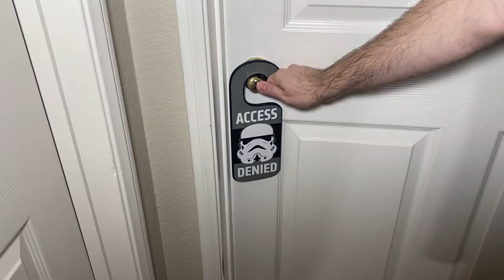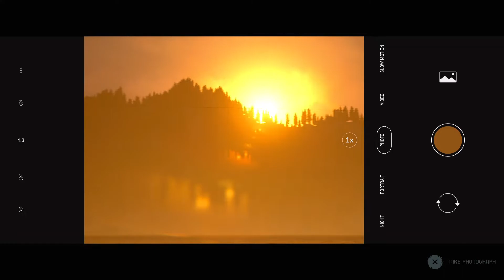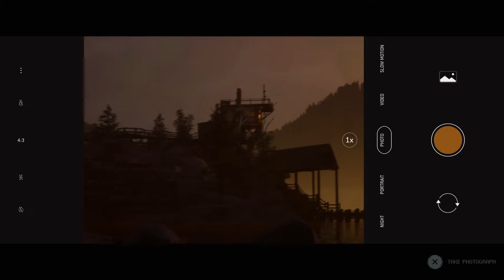THE QUARRY PS5 Gameplay Part 3 - RULE 3: NEVER PLAY TRUTH OR DARE (FIX, FULL GAME)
The Quarry on PS5 - Playthrough will include a full game review of my 1st playthrough. It will include the full game by means of PS5 gameplay, story, first impressions, reactions, cinematics/cutscenes, all collectibles (that I can find), and finish with the ending.

Rating Summary
This is a survival-horror game in which players follow the story of camp counselors stranded at a haunted summer camp. Players interact with characters and explore interactive environments while making action/dialogue choices that influence the story progression/outcome. Some choices lead to depictions of intense violence: a character severing a man's hand with a chainsaw; a creature mauling and decapitating a character; a shotgun blast ripping apart a character's face. Large blood-splatter effects and dismemberment/decapitation accompany some violent acts. The game contains some suggestive/sexual innuendo in the dialogue: "I knew there was a secret sex dungeon around here somewhere”; “...[W]hy couldn't the fastest painter in the world ever keep a girlfriend? Because he always finished in one stroke”; “70-year-old lovers...and have crazy walker sex”; "You wanna party you gotta bring protection." The words “f**k,” “sh*t,” and “a*shole” are heard in the game.

ESRB - M for Mature 17+
Blood and Gore
Intense Violence, Mild
Sexual Themes
Strong Language

About Cursed Lord Nick:
I’m a content creator who was inspired by those I watch to try my hand at making video game playthroughs. I also work on how to play/playthroughs of card and board games for anyone interested in learning. I do these videos as a way to relax, teach and entertain others.

About Cursed Lords Tabletop Gaming:
This is a channel co-created by Cursed Lord Todd and myself to bring viewers tabletop games we like to play through How to Play videos, Gameplay videos and Unboxing videos. We are trying to bring entertainment to those who are curious about learning or seeing what these games are about and to help our viewers make a decision about purchasing these games for their own enjoyment.